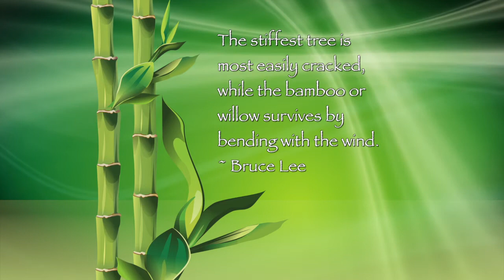Massage is like Bamboo - Royalty Free Massage Therapy Video #76